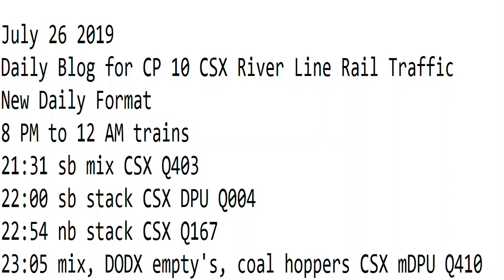7- 26-2019 Trains 8 PM to 12 AM New Format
8 PM to 12 AM trains
21:31 sb mix CSX Q403
22:00 sb stack CSX DPU Q004
22:54 nb stack CSX Q167
23:05 mix, DODX empty's, coal hoppers CSX mDPU Q410